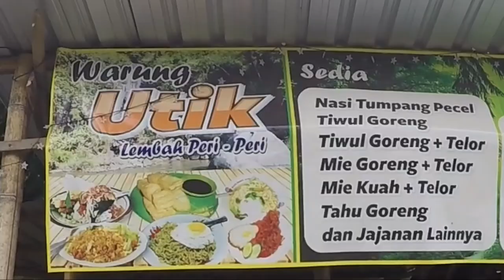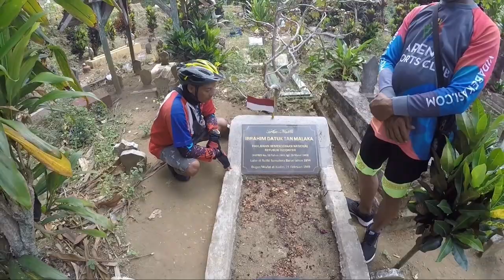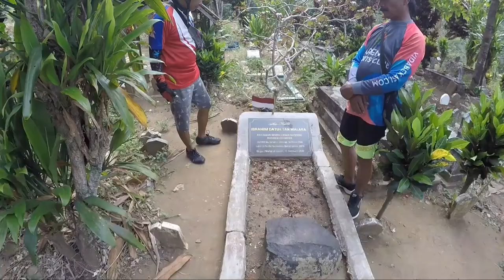GOWES LEMBAH PERI-PERI LEWAT SELOPANGGUNG SEMEN KEDIRI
Salam sehat 💪
Lembah Peri Peri
Dsn. Selopanggung ledok Ds. Selopanggung, Sumber Agung, Selopanggung, Kecamatan Semen, Kabupaten Kediri, Jawa Timur.
Tempat yang asyik, sejuk dan indah buat menenangkan pikiran.. Air terjun keluar Selama musim hujan.. Musim kemarau tidak keluar airnya... Cocok buat mandi dan bermain air
Suejukkkk ,,,,,suegerr puoll,,,,irama airnya dan bebatuan nyatu, cocok bagi yang suka main air, dari jalan utama menuju air terjun tidak terlalu jauh, hanya saja bagi yang belum pernah, turunannya agak curam tapi aman. Ada warung "utik" sebelum masuk ke lembah peri-peri, menu sederhana & dan harga murah Jangan khawatir kelaparan Parkir Gratis Masuk Gratis Andok tok mbayar hehehe
Salam 2 pedal🚴‍♂️🚴‍♀️💨